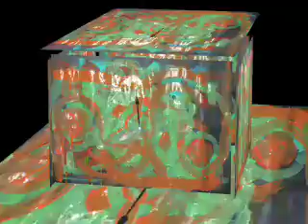TRIPPY ADRIAN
some cool stuff my friends and I did, using a still camera and After Effects